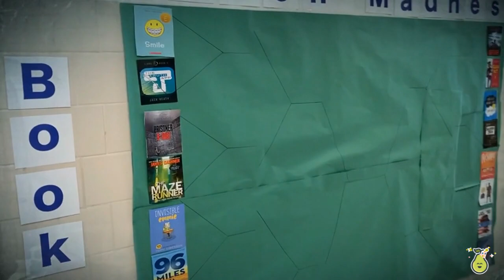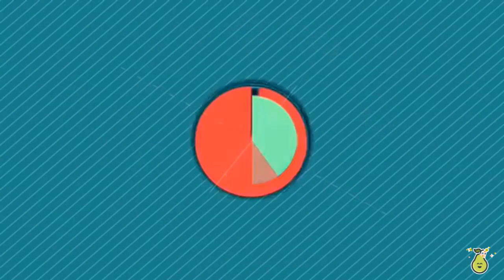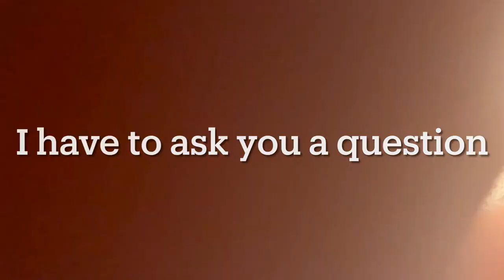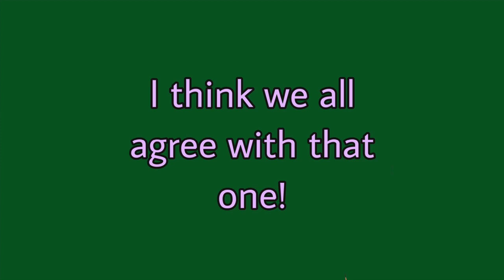BuzzTV Thu March 11